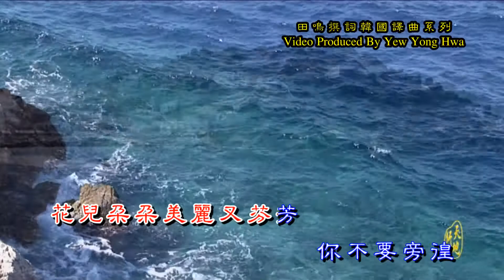黄莺莺《幸福要自己去闯》